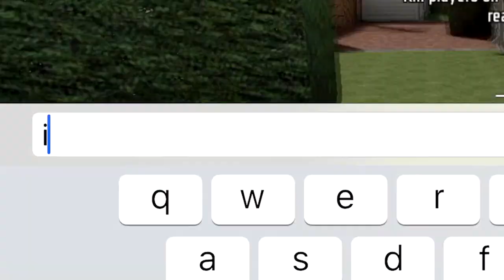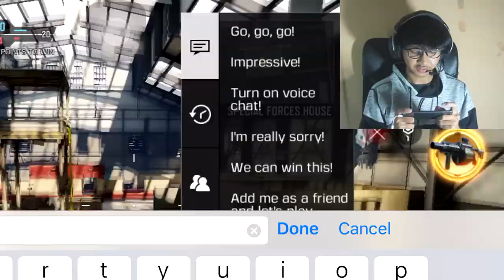PDW JADI MIRIP AR? CARA MENAHAN ATAU MENGATUR AIM RECOIL PDW-57 - CALL OF DUTY MOBILE INDONESIA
PDW Long rangenya gak kalah sama senjata AR loh bruh!!

CARA MENAHAN RECOIL PDW - 57